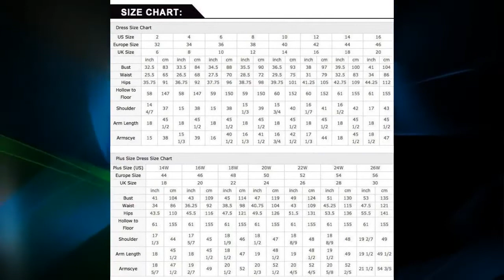Latest Shiny Sequined Long Women Jumpsuit 2021 Loose Long Jumpsuits Full Sleeves V neck Fashion W...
Welcome To Sore Product Show Tailors handmade every product , so guarantee the high end quality ! Size & Color Chart Client can select any color number that she want on color chart book ! DHL , UPS , TNT ect. are express shipping way , safe and fast ! 2: When you get the product , any question you can find customer service . If you do not want or like our product , you can send it back , but you need to shipping fee !